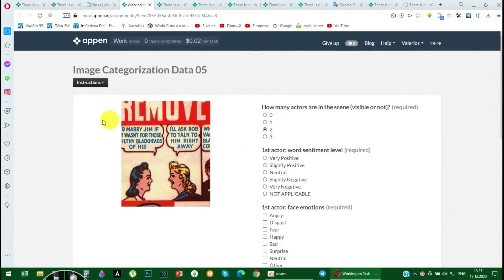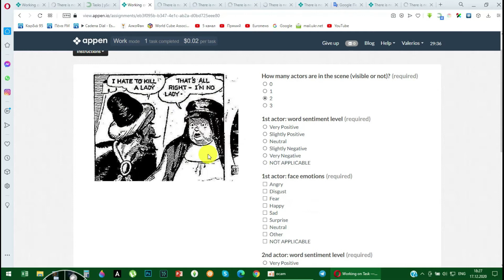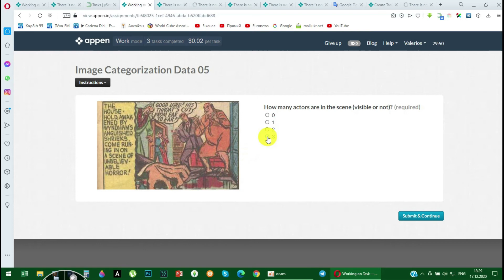Image categorization (Emotions)!! Задания Appen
How to do the task Image categorization (Emotions). Как легко выполнять задачу Image categorization (Emotions).